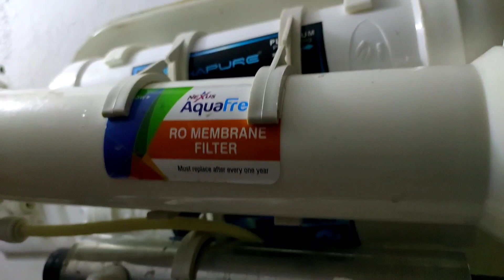‍How to change RO filter And how to fix slow water flow problem aquaguardplus by pradeep technical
We provide the latest tech updates, unbiased reviews videos and How-Tos, making tech products easy to find, understand and use.

doston is video mein bataya ki aap filter ko khud se hi Laga sakte hain aapko apna filter jb 1 sal ke andar andar uske membrane vagaira sare Jo filter hai use change karne hote Hain

agar aapko yah video pasand aaye to video ko like Karega video ko share Karega aur agar aap is video se kuchh sikhane Ko Mila Ho to channel ko subscribe karna na bhulna

RO filter kit

RO filter kit